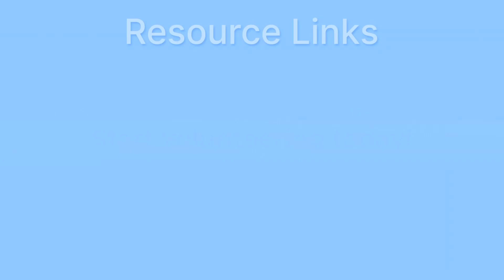Benefits of Volunteering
Volunteering offers many benefits. Start volunteering today!🥰